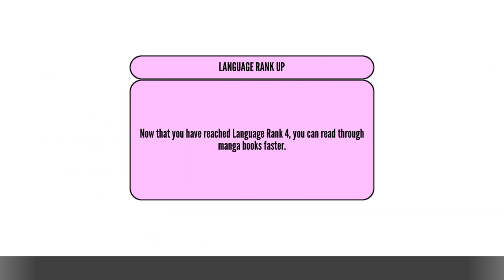Can I Make a Run of 1980's Mode Feel Like a Horror Movie? | Yandere Simulator Challenge | Week Seven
They didn't even give her a funeral...

The basic idea is to slowly kill off more students, get their bodies discovered, and let atmosphere drop so students get more and more paranoid each time.

As always, if you have any requests, such as challenges and/or missions, don't hesitate to comment them.